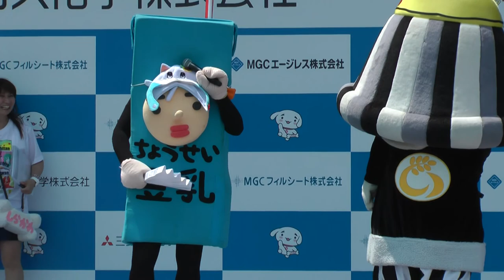ふにゃっしーステージ アテンドはイーサキング？ しらかわんもちょうせい豆乳くんも登場！ 三菱ガス化学株式会社ご当地キャラステージ ご当地キャラこども夢フェスタinしらかわ2016 ２日目 00117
ふにゃっしーステージ
アテンドはイーサキング？
しらかわんもちょうせい豆乳くんも登場！
三菱ガス化学株式会社ご当地キャラステージ
ご当地キャラこども夢フェスタinしらかわ2016　２日目
2016/5/2２撮影